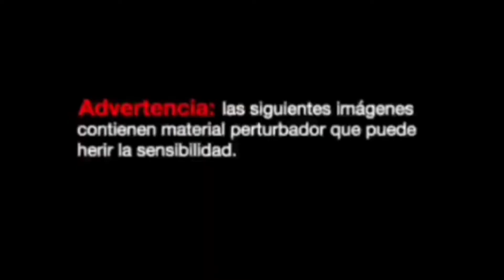La Ouija #4 Más Espeluznante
La Ouija
Gmail
Zavala21